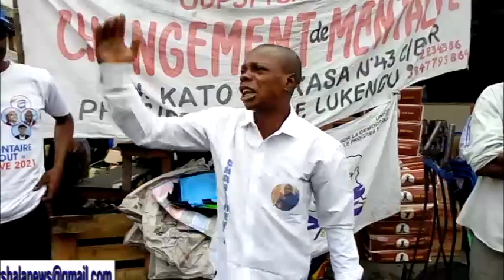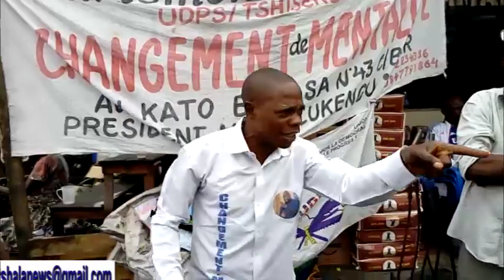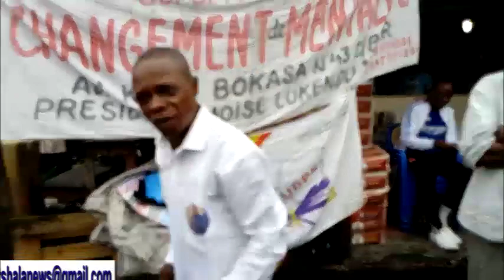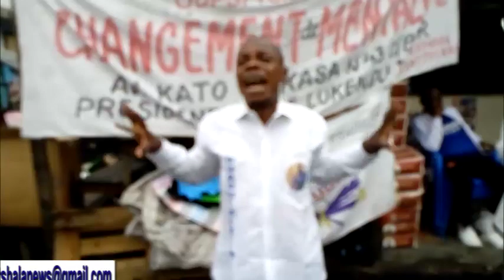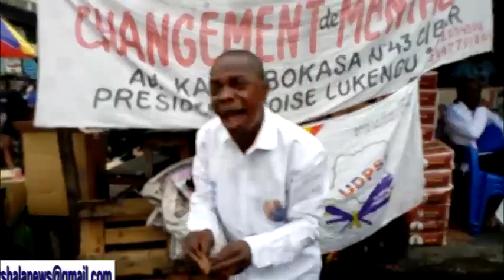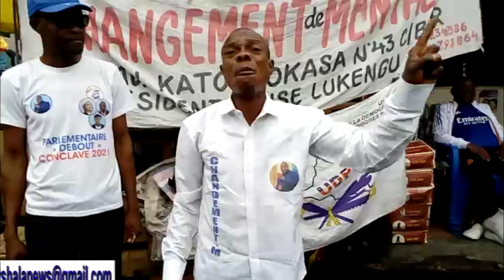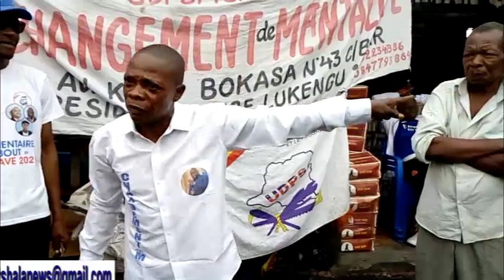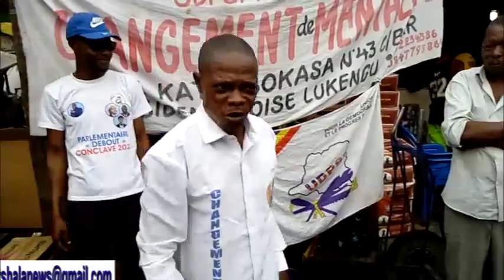AFFAIRE FRANÇOIS BEYA, ARRESTATION DE COLONEL LYLY! ÇA CHAUFFE